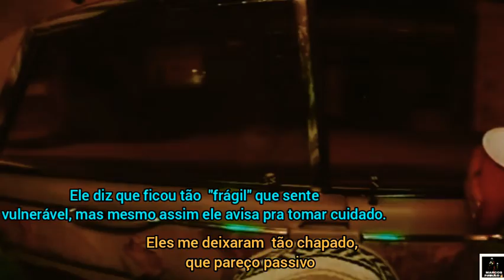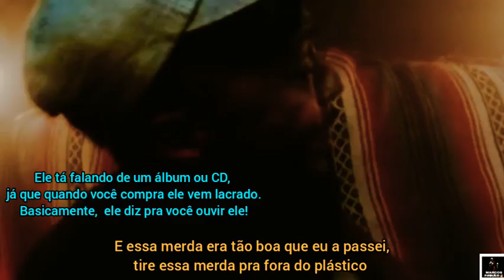Isaiah Rashad - Park [LEGENDADO] PT-BR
Essa música foi lançada, pelo rapper "Isaiah Rashad"

Para o seu  álbum:  The Suns Tirade

Nesse som, ele fala sobre o seu relacionamento,  até se tornar algo bastante prejudicial.

Álbum: The Suns Tirade
 Artista: Isaiah Rashad
 Ano: 2016

Note: I am not the owner of the song and photograph shown, I just added the title and album. Portuguese-Brazilian subtitles were also added.
All music and photos belong to their owners, there is no intention to violate the "copyright".
All videos which does not change the original absorption of the work. All credits are attributed to the author